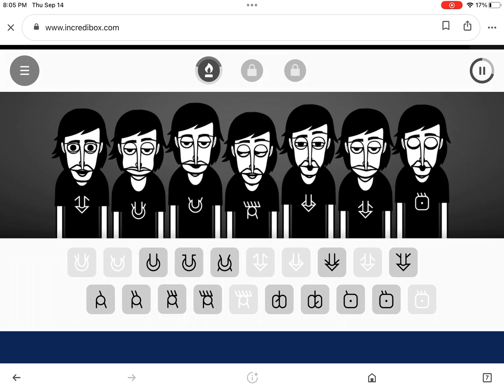I tried to make music…